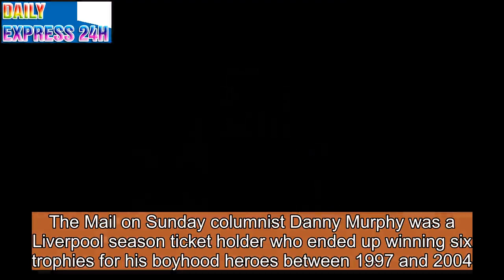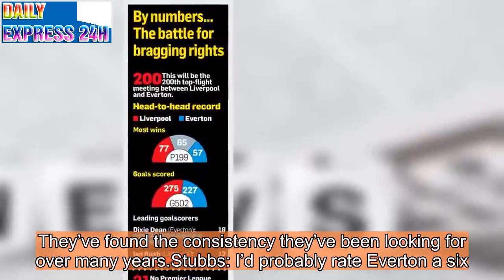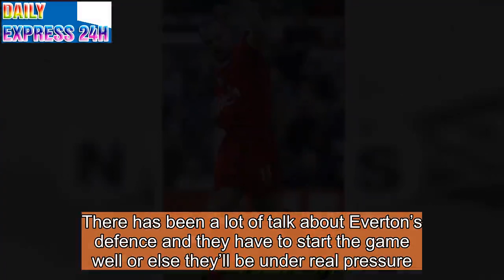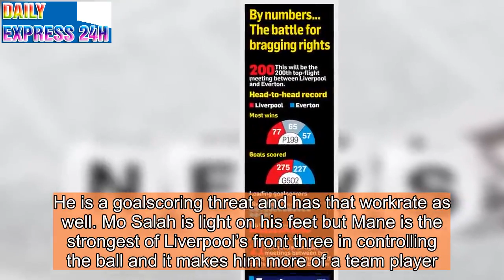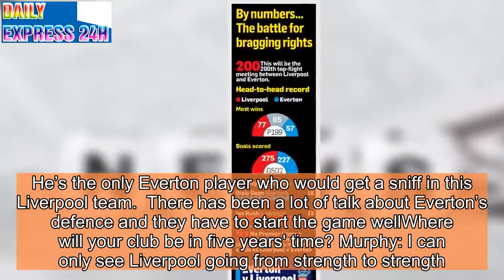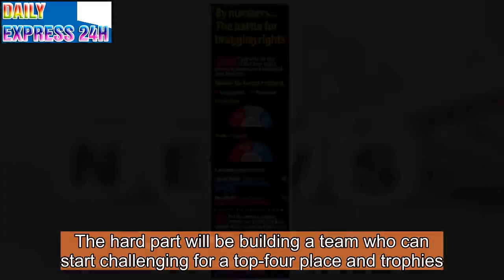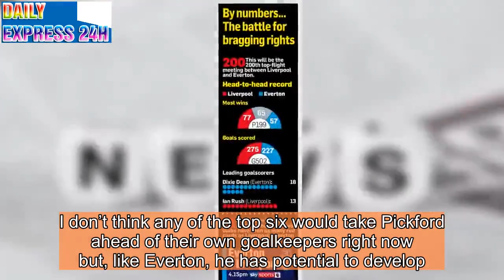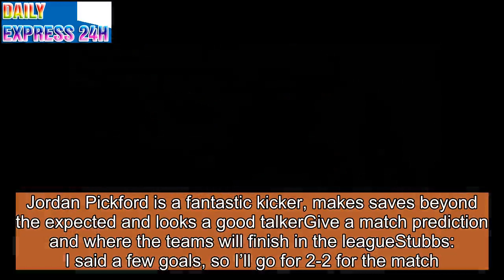Mersey pride: Alan Stubbs and Danny Murphy debate Everton vs Liverpool